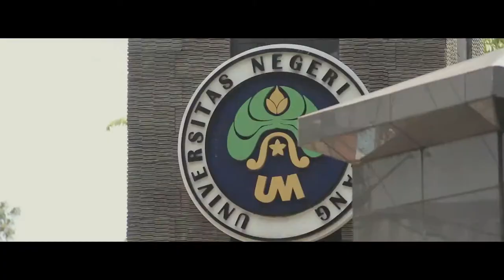angie & denny pre wed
song by
Best Day Of My Life - Dubstep collection
Best Day Of My Life (Acoustic) - American Authors
Best Day Of My Life - Corey Gray

SN pictures
Probolinggo - Jawa Timur